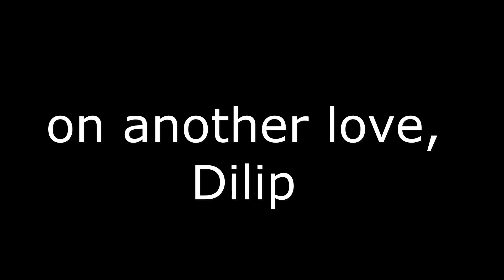on another love [MATHEMATICS], Dilip